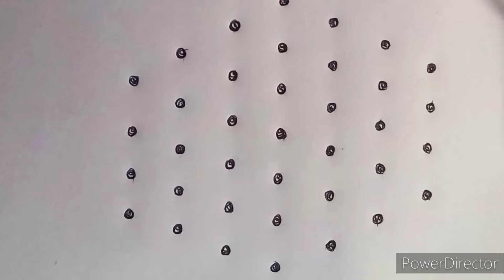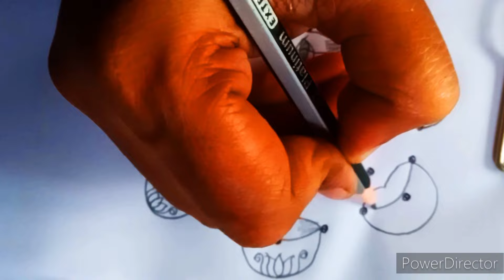கண்ணை கவரும் அழகிய 4 கோலங்கள்சின்ன வாசலுக்கு, இதுல ஒரு கோலத்தை போட மறக்காதீங்க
kolam design simple and easy tamil
simple and best kolam
simple traditional kolam
rangoli design without colour
simple painting for beginners
Colour kolam design
easy rangoli ideas for beginners
Creative design kolam
how to draw kolamdesign
kutty kutty kambikolam
easy sikkukolam design
easy poo kolangal for beginners
flower design kolangal
rangoli design latest model
rangoli kolam easy method
muggulu rangoli design without dots
Kutty kolamdesign
easy and beautiful kolam design
simple rangoli design
new simple rangoli design 2024
rangoli kolangal new model
beautiful rangoli design
kutty kutty colour kolam design
tamil kolam design
Kuttykolam design without dots
rangoli design daily use
small rangoli design
rangoli design easy and beautiful
rangoli without dots design
simple special rangoli
simple padi kolam for beginners